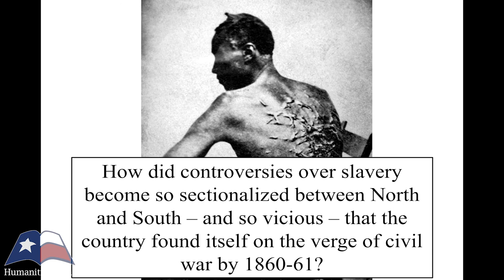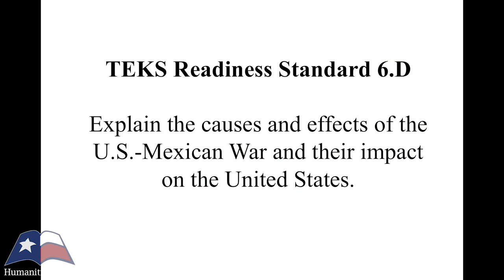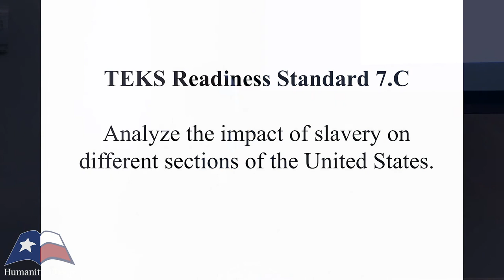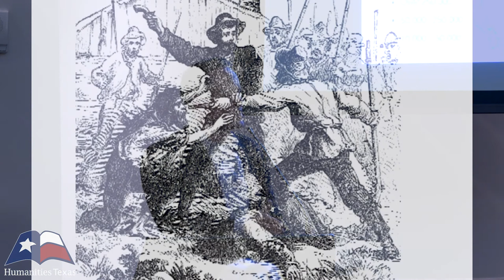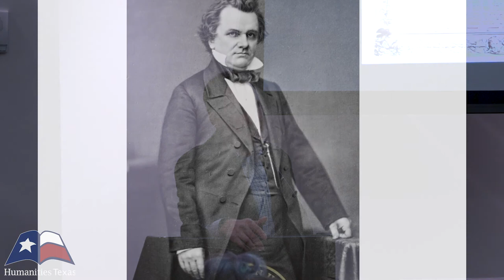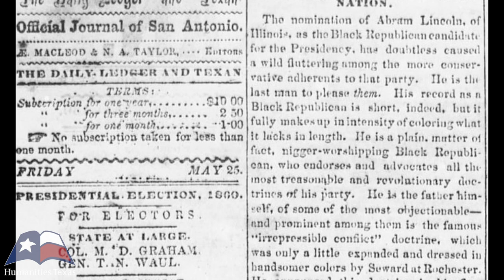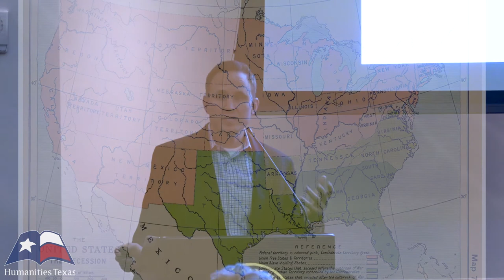Andrew J. Torget, "The Road to the Civil War," (Fort Worth, February 2020)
Andrew J. Torget of the University of North Texas delivers a lecture on major historical events leading to the U.S. Civil War on February 5, 2020, at Texas Christian University's Dee J. Kelly Alumni and Visitors Center in Fort Worth. To learn more about Humanities Texas education programs, visit us